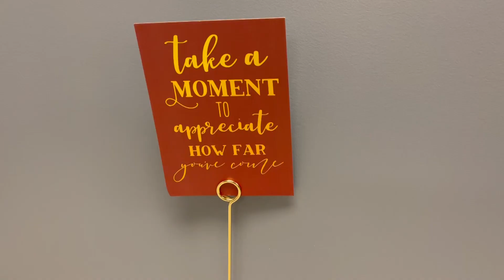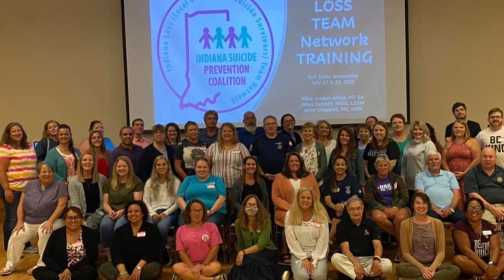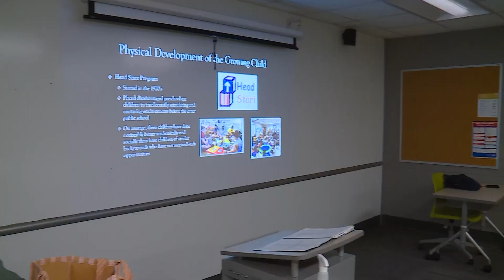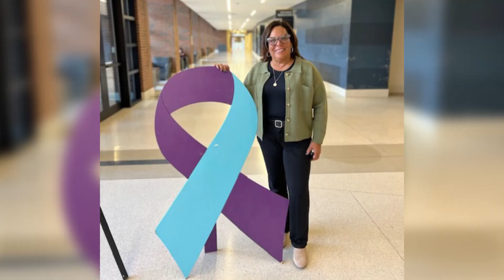Remarkable Woman Finalist Alice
Alice Jordan is a Remarkable Women of Northeast Indiana Finalist